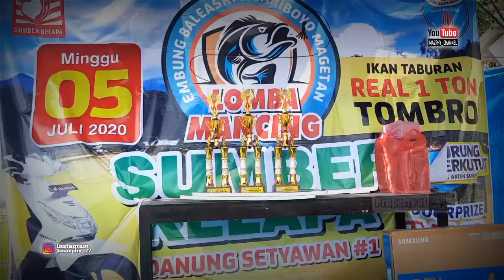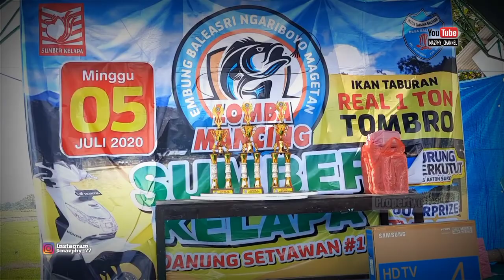JUARA LOMBA MANCING TOMBRO NGARIBOYO MAGETAN - BOBOT 4,6 Kg LAPAK NO. 009